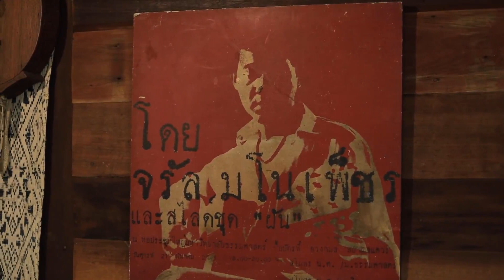รำลึก 20 ปี การจากไปของ จรัล มโนเพ็ชร (2494-2544)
คลิปแนะนำ สารคดีมานุษยวิทยา รำลึก 20 ปี การจากไปของ จรัล มโนเพ็ชร (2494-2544) พาย้อนรำลึก เยี่ยมชม บ้านดวงดอกไม้ บ้านหลังสุดท้ายของจรัล (ที่ลำพูน) ติดตามเรื่องราว ชีวิตและงานของศิลปินผู้สร้างคุณูปการต่อการสร้างสรรค์และสืบสาน ภาษา วัฒนธรรมล้านนา ผ่าน "กล่องศิลปะ" กับคุณอันยา โพธิวัฒน์